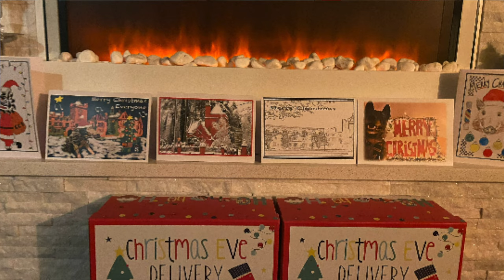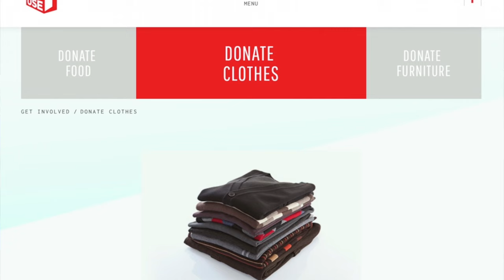Campbell College Spotlight on Charity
An interview with Mrs. Edel McInerney, Physics Teacher on the charity initiatives that take place in Campbell College.